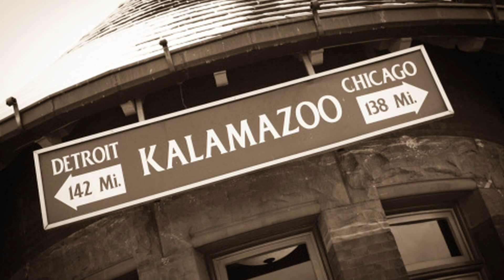Derek Jeter - Athlete | Mini Bio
Watch a short biography video of baseball player Derek Jeter. Only on the Bio Channel.